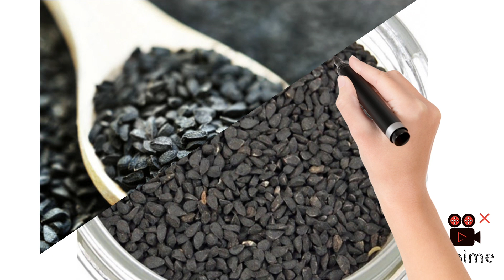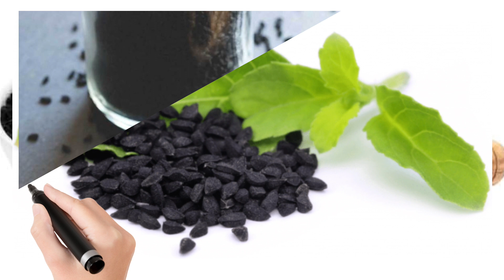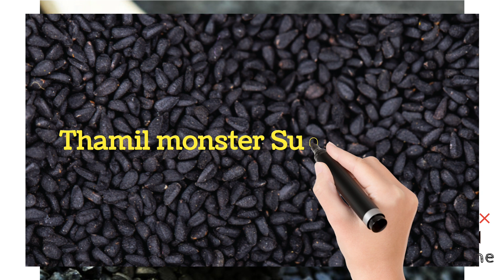கருஞ்சீரகம் மருத்துவ பயன்கள்/Benefits of Black Cumin Seeds in Tamil/Karunjeeragam uses in tamil